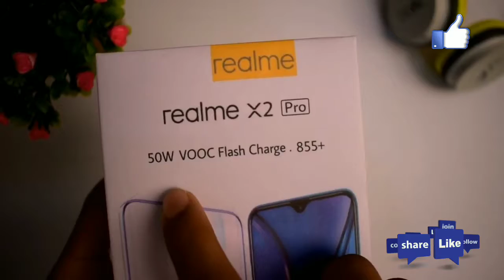Realme x2 pro unboxing in Hindi. 👍🇮🇳👍🇮🇳👍🇮🇳👍🇮🇳 SUBSCRIBE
realme x2 pro unboxing in Hindi

Find new Video *** ***( Every Day ) Copyright . Copyright Disclaimer Under Section 107 of the Copyright Act 1976, allowance is made for "fair use" for purposes such as criticism, comment, news reporting, teaching, scholarship, and research.